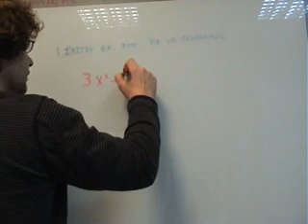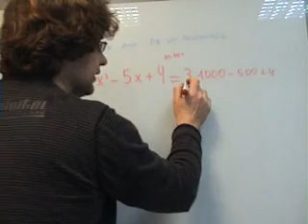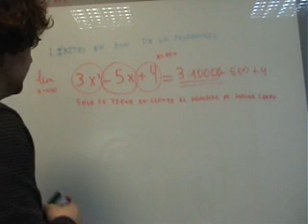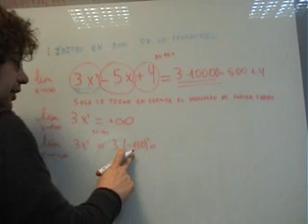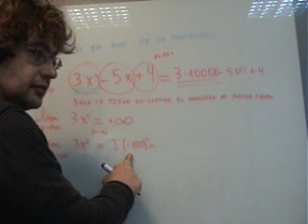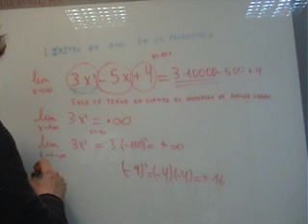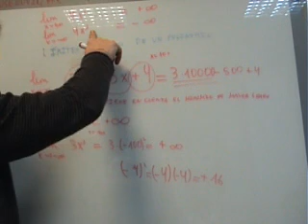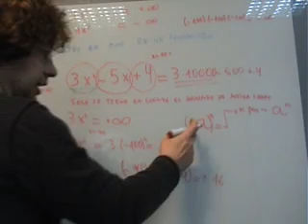AINTE Matematicas 1º Bachillerato Liminites infinito basico